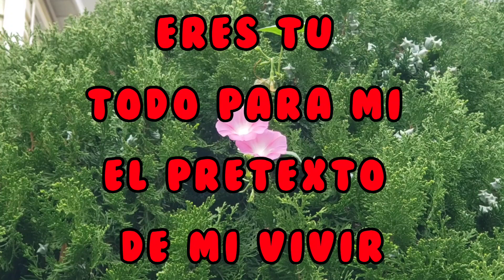Eres tu todo para mi el pretexto de mi vivir